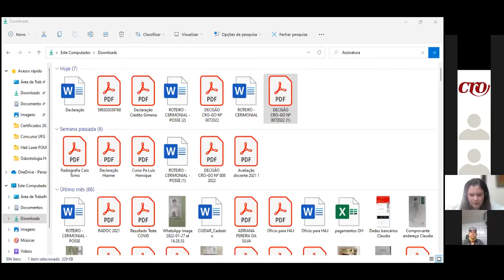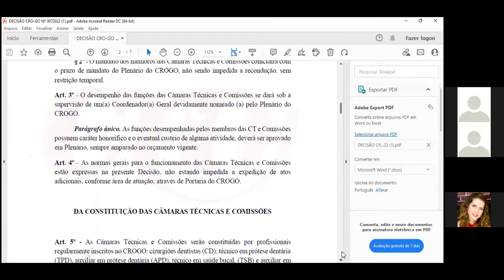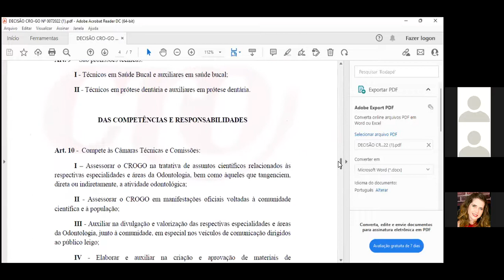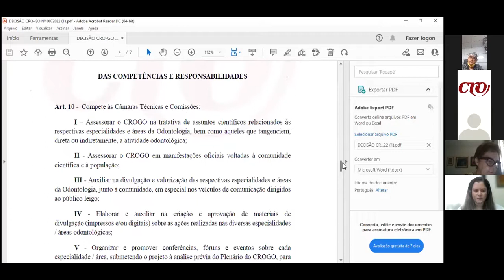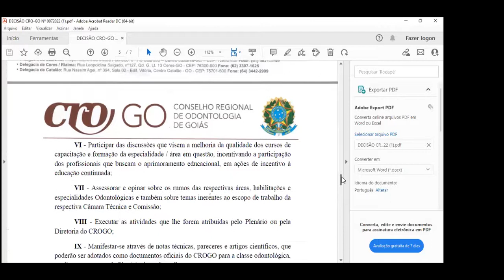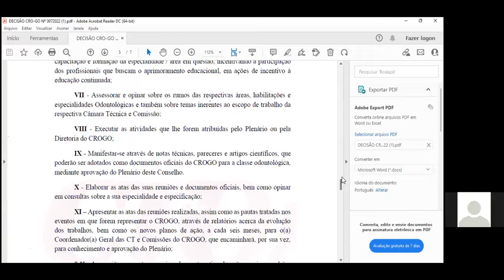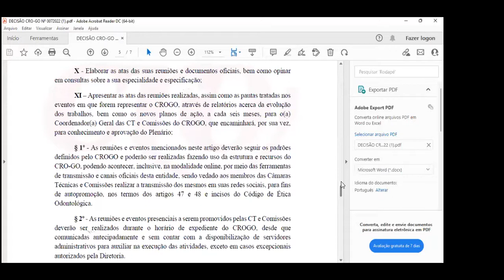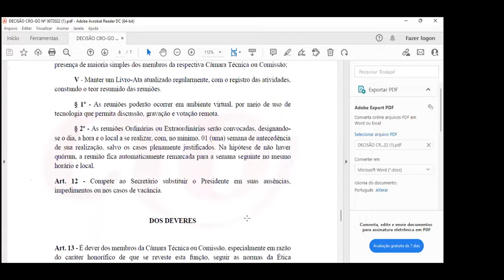Cerimônia de nomeação e posse das Câmaras Técnicas e Comissões do CROGO - Em 07. 02. 2022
Em cerimônia virtual, realizada nessa segunda-feira, 7 de fevereiro de 2022, o presidente do Conselho Regional de Odontologia de Goiás (CROGO), Dr. Renerson Gomes dos Santos, nomeou e deu posse aos membros das Câmaras Técnicas e das Comissões do Conselho, conforme prevê a Portaria CRO-GO Nº 007/2022.

As Câmaras Técnicas do CROGO, no total de 17, são as seguintes:
• Câmara Técnica de Cirurgia e Traumatologia Bucomaxilofacial / Disfunção Temporomandibular e Dor Orofacial;
• Câmara Técnica de Odontologia Legal;
• Câmara Técnica de Odontologia para Pacientes com Necessidades Especiais e Odontogeriatria;
• Câmara Técnica de Odontopediatria;
• Câmara Técnica de Radiologia Odontológica e Imaginologia;
• Câmara Técnica de Odontologia do Esporte;
• Câmara Técnica de Harmonização Orofacial;
• Câmara Técnica de Periodontia;
• Câmara Técnica de Implantodontia;
• Câmara Técnica de Endodontia;
• Câmara Técnica de Prótese Dentária;
• Câmara Técnica de Dentística;
• Câmara Técnica de Ortodontia;
• Câmara Técnica de Odontologia Hospitalar;
• Câmara Técnica de Analgesia Relativa ou Sedação Consciente;
• Câmara Técnica de Profissão Auxiliar - Técnico em Saúde Bucal e Auxiliar em Saúde Bucal;
• Câmara Técnica de Profissão Auxiliar - Técnico em Prótese Dentária e Auxiliar em Prótese Dentária.

Já as Comissões, são cinco:
• Comissão de Ensino e Especialidade;
• Comissão de Halitose;
• Comissão de Convênios e Saúde Suplementar;
• Comissão de Biossegurança; e
• Comissão de Odontologia Militar.